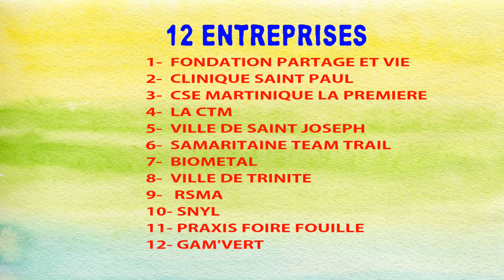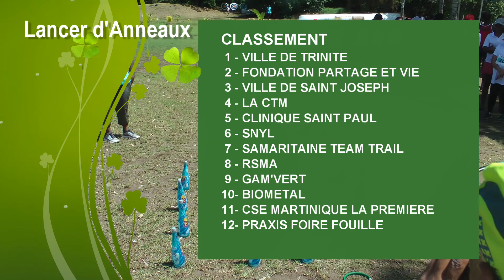CHALLENGE DES ENTREPRISES 2019 FILM 8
Garderie - Beach Tennis - Lancer d'Anneaux

Bon visionnage.